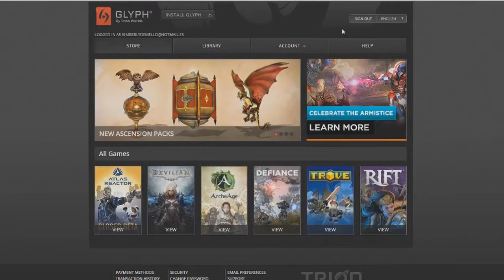Atlas Reactor Bonus 100% Flux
Key : JRFPWMCD2NMZP9QZ6FPY

 (según dice la cantidad de veces que se puede utilizar es ilimitada, así que aprovechen! aunque solo sirve 1 vez por cuenta)

Especificaciones :

Gabinete : Thermaltake V4 Black Edition
Placa Madre : ASRock B85M-DGS
Procesador : Intel Core i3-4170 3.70Ghz
Memoria RAM : 8GB Hyperx
Tarjeta de Video : AMD Radeon HD 5750
Teclado : XION Led Iluminado
Mouse : E-3lue Cobra EMS109BK